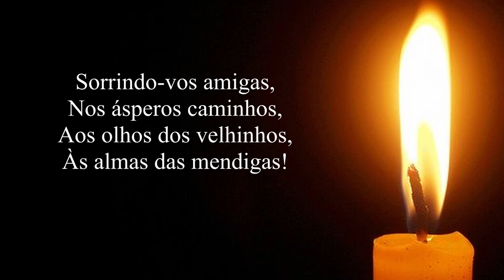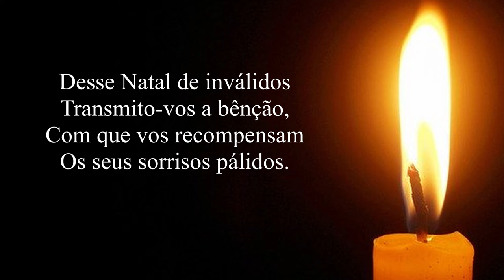Camilo Pessanha - "Rosas de Inverno" (poesia poema verso literatura)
EDIÇÃO DE NATAL: neste video eu trago o poema "Rosas de Inverno" de Camilo Pessanha.

Outros poetas nesta Série sobre a Poesia: Alberto Caeiro, Alberto da Cunha Melo, Ariano Suassuna, Bruno Tolentino, Carlos Drummond de Andrade, Cecília Meireles, Cora Coralina, Czeslaw Milosz, Fernando Pessoa, João Cabral de Melo Neto, Jorge de Lima, José Bonifácio, Manuel Bandeira, Murilo Mendes, Olavo Bilac, Pablo Neruda, T.S. Eliot, Vinícius de Moraes, entre outros.